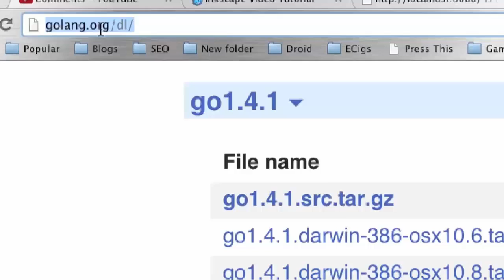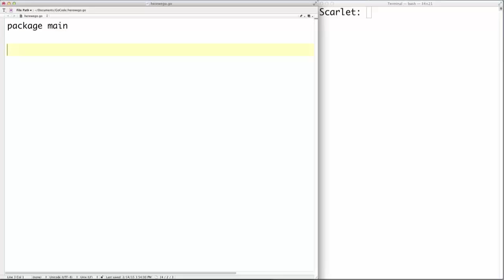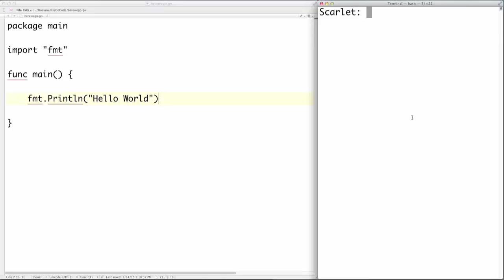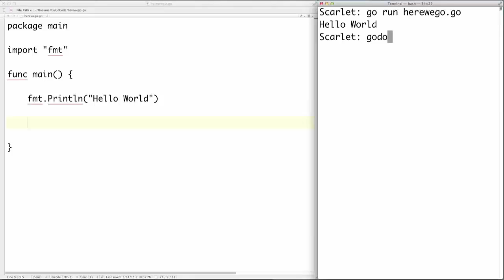Learn The Go Programming Language in ~75 minutes (Explanation in Hindi)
This E & ICT Academy, IIT Kanpur ""Learn The Go Programming Language Tutorial” video will help you to build simple, reliable, and efficient software. In this course, you will first learn about Variables, Data Types, Arithmetic operators, Constants, and Strings. After that, you will learn about Boolean types, the Printf function, and Logical Operators.

Below is the list of topics covered in this session:

1. Introduction
2. Variables
3. Data Types
4. Arithmetic
5. Constants
6. Strings
7. Booleans
8. Printf
9. Logical Operators
10. For Loops
11. Relational Operators
12. If
13. Switch
14. Arrays
15. Slice
16. Maps
17. Functions
18. Closures
19. Recursion
20. Defer
21. Recover
22. Pointers
23. Structs
24. Interfaces
25. File I/O
26. Casting
27. Create Web Server
28. Go Routines

1. 24X7 Access: You can view lectures as per your own convenience.
2. Online lectures: ~75 minutes of video lecture is available in the course, with a high-quality video which can be viewed online.
3. Updated Quality content: The course content is latest, easy to follow, and in accordance with the current industry demands.

About the Course:

This course covers the basics of Go Programming. Go is an open source programming language that makes it easy to build simple, reliable, and efficient software. In this course, you will first learn about Variables, Data Types, Arithmetic operators, Constants, and Strings. After that, you will learn about Boolean types, the Printf function, and Logical Operators. Then you will learn about For Loops, Relational Operators, conditional statements like If and Switch. You will also get the idea about Arrays, Slice, and Maps. In addition to this, you will learn about Functions, Closures, and Recursion. After that, you will learn about Defer, Recover, Pointers, Structs, and Interfaces. Finally, you will get the idea of file operations followed by Casting, and the course will conclude with Creating a Web Server along with the introduction to Go Routines and Channels.

During this Learn The Go Programming Language in ~75 minutes Online training, you'll learn:
1. After learning the course in Go Programming, you will get well versed with the basics of this Language.
2. You will be able to teach/train others who intend to learn Go programming.
3. After Learning Go Programming, you will be able to make your own Stand-alone command-line apps or scripts Network and Web servers
4. You will be able to clear job interviews at the fresher level with knowledge of Golang.
5. You will be awarded a certificate from E & ICT Academy, Indian Institute of Technology, Kanpur. You can add that in your curriculum vitae.

Course Objectives

On completion of the Go programming Certification training, a learner will be able to:
1. Students: All students who are pursuing professional graduate/post-graduate courses, and looking forward to a career in server-side application development, can take this course.
2. Teachers/Faculties: All teachers/faculties who want to enhance their skills, and are interested in delivering their knowledge and learning to their students, can take this course. The certificate will be another feather in their hat.
3. Professionals: All working professionals, who want to enhance their skills, and are keen to learn Go programming, can take this course.

Go was introduced on November 10th, 2009 as a new system programming language with quick build times. Go’s excellent tooling, elegant concurrency model and unique approach to object-orientation have captivated the attention of developers from compiled and scripting languages alike. Go provides you high performance like C/C++, super efficient concurrency handling like Java and fun to code like Python/Perl. By learning Golang, you will gain new perspectives when using other languages. For example, learning Go interfaces may give you a new appreciation for duck types in Python and Ruby. Go demand is increasing, in many markets and it will continue to grow in the future, therefore the demand for Go programmers will also increase, which clearly indicates good career prospects for this language.